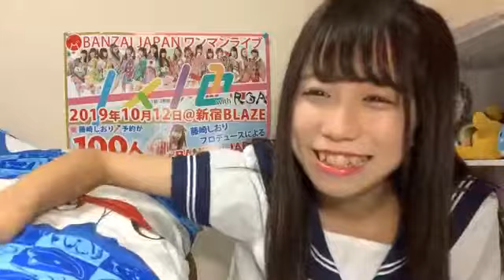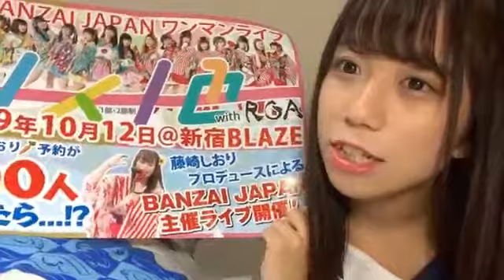藤崎しおり 10/8